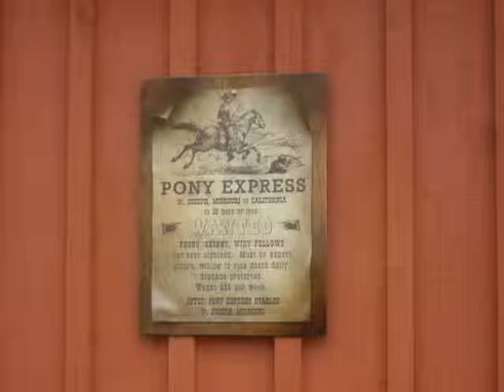Pony Express Knott's Berry Farm